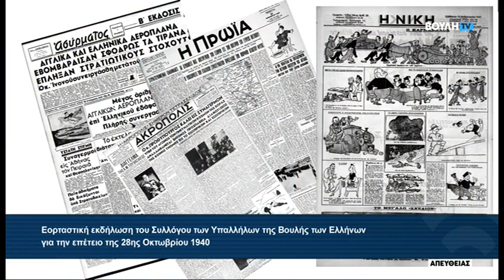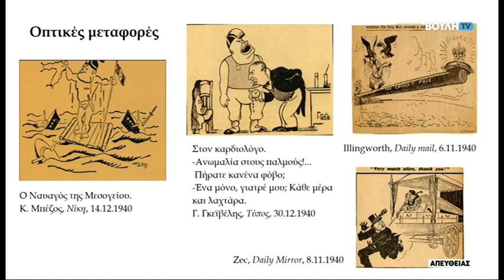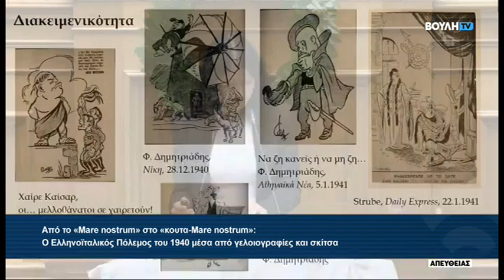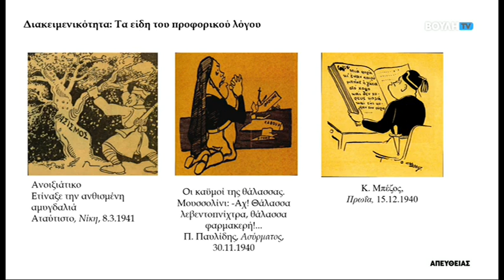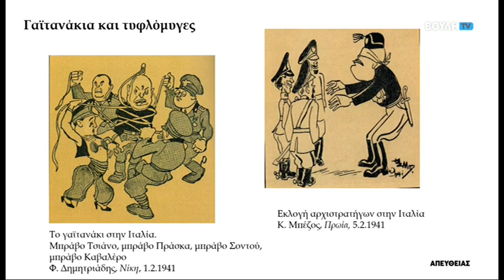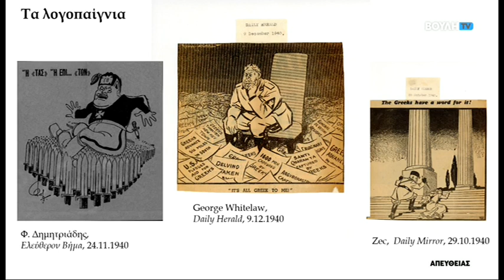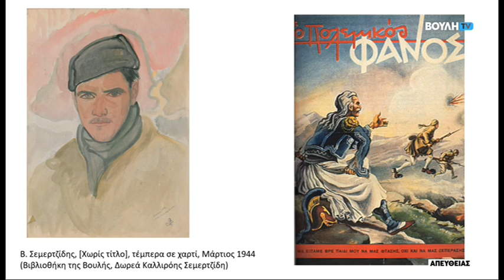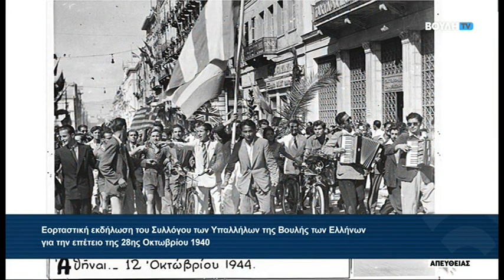Γιορτή του Συλλόγου Υπαλλήλων της Βουλής για την Επέτειο της 28ης Οκτωβρίου 1940 (26/10/2023)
Κεντρική ομιλήτρια της εκδήλωσης είναι η δρ Μαρία Καμηλάκη
Αναπληρώτρια Προϊσταμένη της Γ.Δ.
Ηλεκτρονικής Διοίκησης, Βιβλιοθήκης & Εκδόσεων.

Θέμα της ομιλίας:
Από το «Mare nostrum» στο «κουτα-Μare nostrum»:
Ο Ελληνοϊταλικός Πόλεμος του 1940 μέσα από γελοιογραφίες και σκίτσα

Συμμετέχουν η Χορωδία του Μουσικού Σχολείου Αθηνών και το Καλλιτεχνικό Σχολείο Αθηνών.